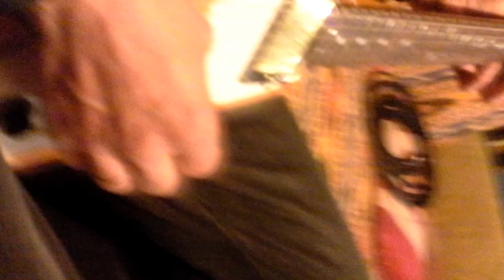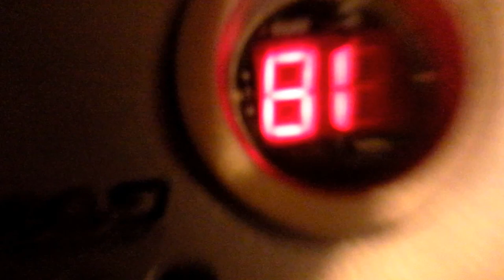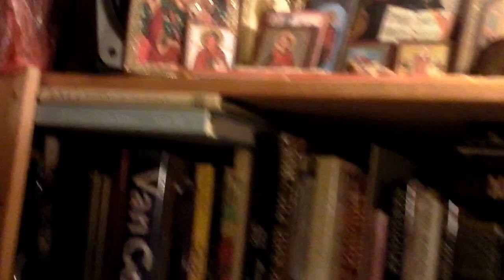07-03-2013 - КУГЭ и Бортничук (Царство Небесное - 1)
Гоша и Лёша - играют
я - чё-то бурчу, как водится, шумлю

мультики в телеке дети смотрят

на память